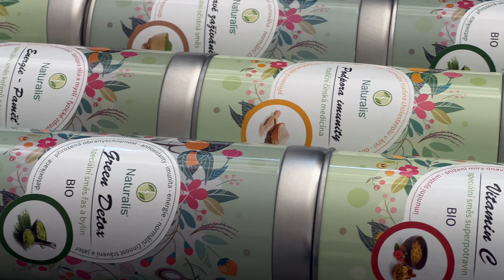Funkční směsi: Univerzita zdravého životního stylu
V dnešním díle si představíme speciální produktovou řadu, kterou jsme nazvali funkční směsi.

Kvalitní funkční směsi vyrobené z tradičních surovin můžete též zakoupit na našem e-shopu